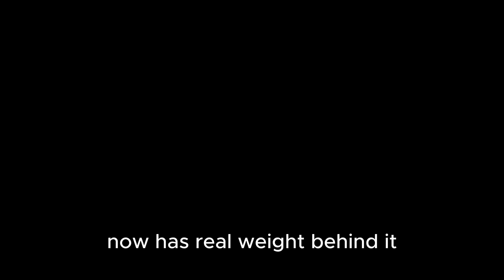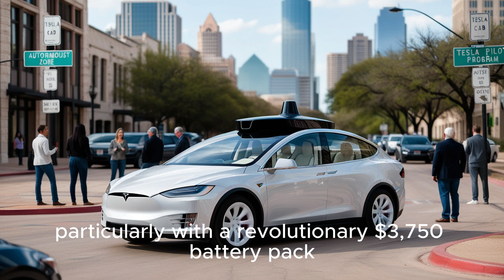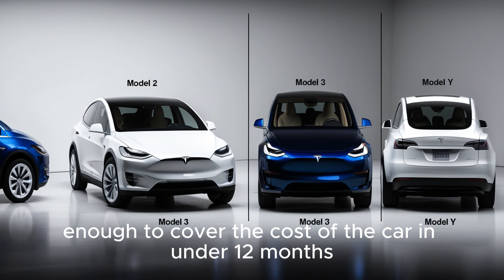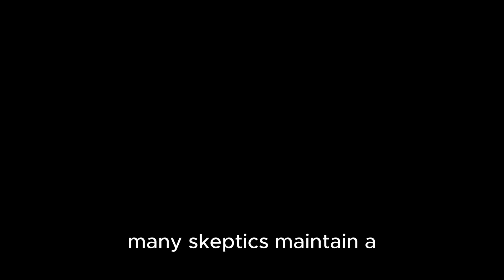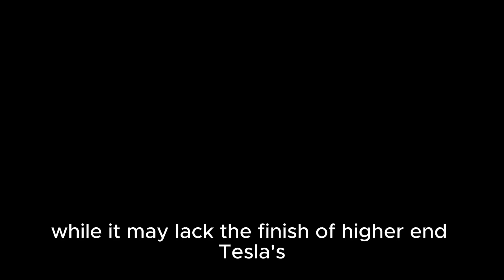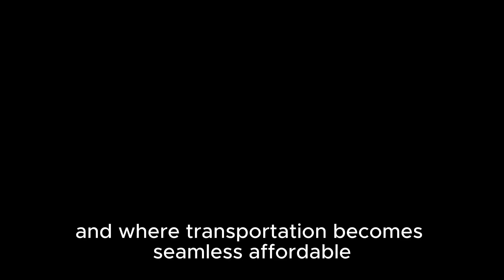Elon Musk Confirms Tesla Model 2 Is Real – Chassis & Interior Revealed at Giga Texas!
Elon Musk has officially confirmed that the Tesla Model 2 is no longer just a concept or CGI rendering as a real prototype featuring a full chassis and interior has been spotted up close at Giga Texas This groundbreaking development brings us closer to the highly anticipated affordable electric vehicle from Tesla designed to revolutionize the EV market With exclusive footage and close-up visuals of the Model 2 chassis and interior this video provides a first look at Tesla's next major innovation in sustainable transportation Watch to see the design evolution the compact engineering and how Tesla plans to deliver a high-performance budget-friendly EV to the masses Learn what sets the Model 2 apart from other electric cars and why Elon Musk believes this will be the best-selling Tesla yet

This video is a must-watch for Tesla fans EV enthusiasts and anyone curious about the future of electric mobility Get exclusive updates real-time visuals and expert analysis straight from Giga Texas

Tesla Model 2 chassis interior Giga Texas Elon Musk EV prototype affordable electric car new Tesla model,